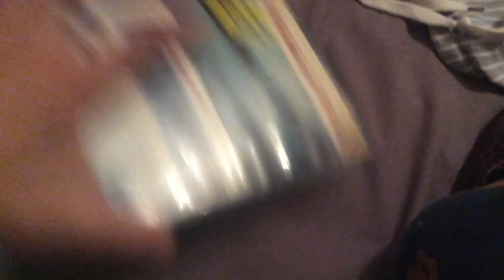A VHS Tapes Update Of Australia 02/28/2021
A Tinh Bui TV Sydney Australian 1998 EDCP is Presents This it Was My VHS Tapes On Update I’m Got to Bought From Vinnies Stores At NSW Bonnyrigg City’s Some Has If Old Things Or Video Tapes your Ex-Rental I’m Really Very Sorry Hiếu Daddy’s Tinh Upset!! If Put On Return A Back Off Shop 2 Video Tapes it Don’t Buy Has Hiếu Bui Daddy’s Two National Movie Video Tapes For Way! Too Much! I’m Never To Getting Are Rip!

Here in List Of VHS’s
Memento (2001)
Insomnia (2003)
The Perfect Score (2004)

Let See Check Out in Note For Item Purchase If Cash Payment it Taxable Are Item Or Sales Do you Know A How To Buying And Own in Forever A Whole World the Family is your Home Entertainment. Now You Can Have At Local Video Stores an impressive the Library’s
Of Favourite With Rental. All Together Now! like To Video Collections

Please Leave is Let Know in your Answer With Likes And Comment It Section Of Below!

A Click On Here Red

I’m Hope Enjoy is Put On Video If Really Soon!

A Thank you So Much
Has Fun Day! It Keep
For Watching Good Bye!

I'm See you For Later!
You Must Or Next Time!